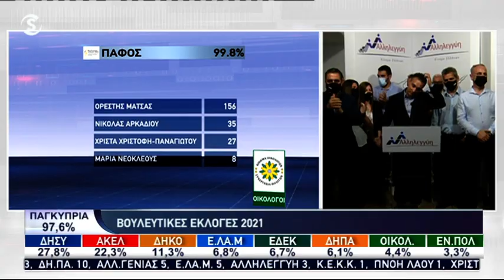Γιωργάλλας: Ο κυπριακός λαός έκανε τις επιλογές του – Δεν εγκαταλείπουμε την προσπάθεια